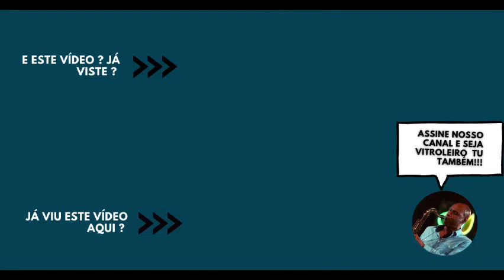RoundAgain- Joshua Redman Quartet (2020) *** VITROLA DO HABIB INDICA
Salve amados Vitroleiros tudo bem? Assim estimo. Hoje é dia de cairmos nos sonidos do jazz em mais uma edição de nossa VitroladoHabib Indica !!! Hoje, é dia de muito som elegante !!! Enfocaremos hoje o lindissimo disco RoundAgain gravado em 2020 pelo Joshua Redman Quartet ! Quer saber um pouquinho sobre este disco??? Então senta o play e venha com o Habib !!!

Aqui baixo segue-se, como todo vídeo, o Link para a escuta do disco de hoje .